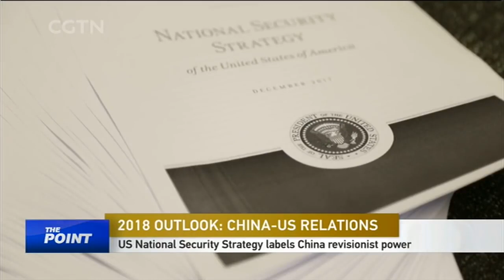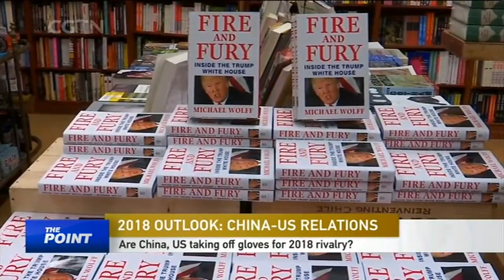CGTN: Niall Ferguson Sino-US ties, and the DPRK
1/12/2018 - Relations between China and the United States will remain a major topic in 2018, but it seems the friendliness that grew between leaders of the two sides in Mar-a-Lago and Beijing has been fading away. US President Donald Trump unveiled a new National Security Strategy last December, addressing the “America first” doctrine one more time, in which he labelled China a strategic competitor and revisionist power. Does this mean the Trump administration is ready to go all-out on a more adversarial relationship with China? Earlier last year, the US government opposed granting China the market economy status at the World Trade Organization. What kind of bilateral relationship does the Trump administration want? Is the prospect of a trade war more likely now? And what will 2018 bring to their bilateral ties? Dr. Niall Ferguson, a bestselling author and a Senior Fellow at the Hoover Institution at Stanford University joined The Point.